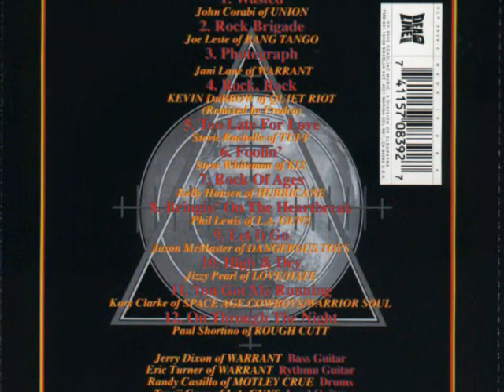Phil Lewis of L.A. Guns - Bringin' On The Heartbreak